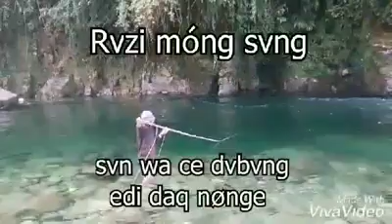Nga angpvnpvn vl we Rvzi Mong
ငါးပေါတဲ့ တောင်‌ပေါ်် ‌ဒေသရွာလေး